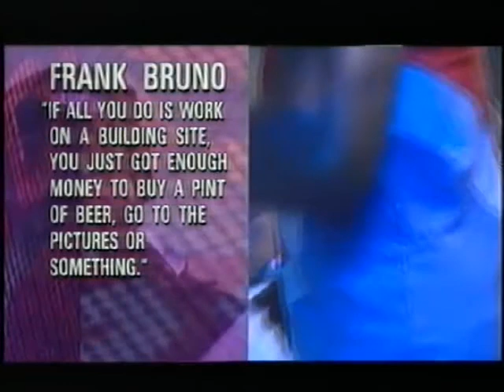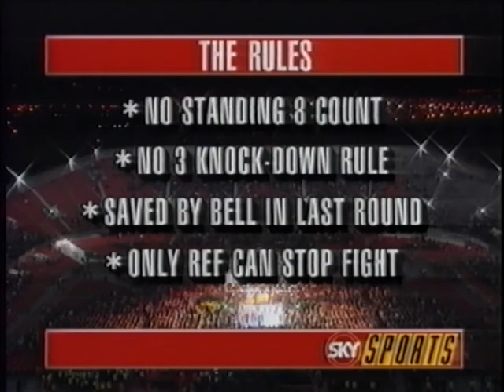Lennox Lewis vs. Frank Bruno.WBC HWC.1993.10.01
Battle of the Brits (well, Anglo-Canadian and a Brit), Lewis and Bruno, live at Cardiff Arms Park!